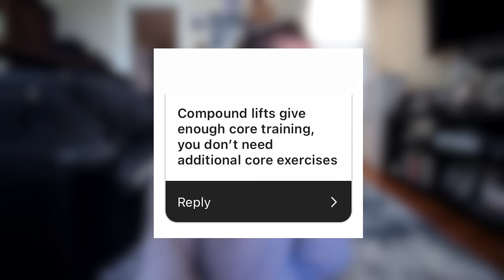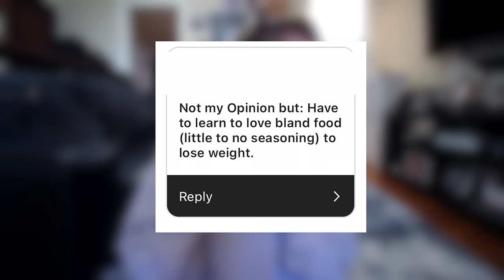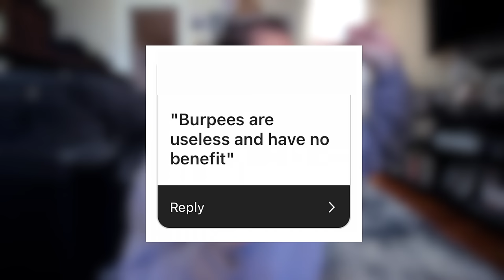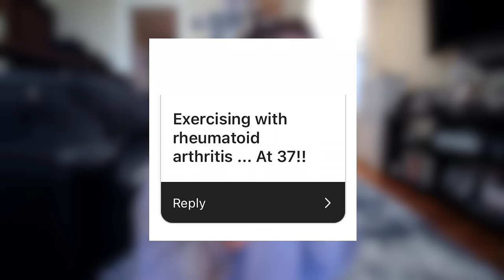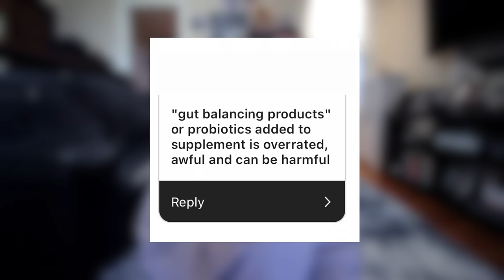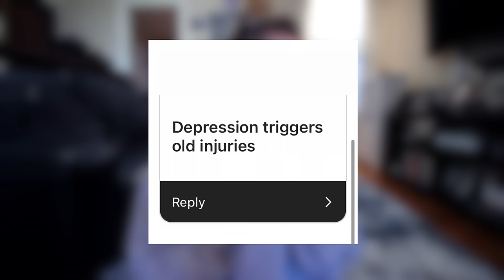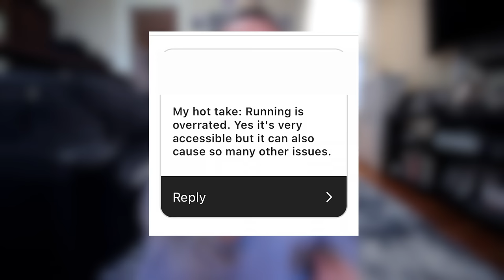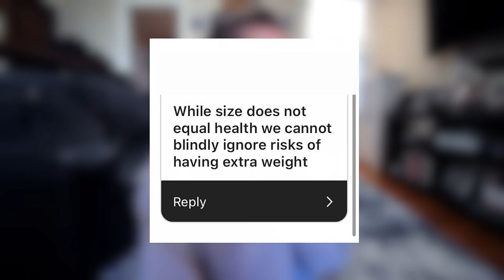Reacting to your *wild* fitness opinions.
Hey everybody! Today we’re keeping it super casual and I'm reacting to YOUR fitness opinions…or at least some wild opinions that you’ve heard before. Drop any questions down below!